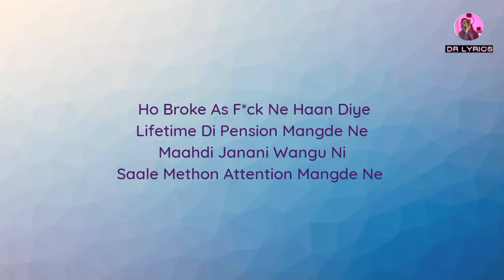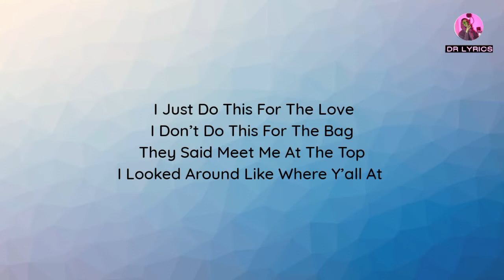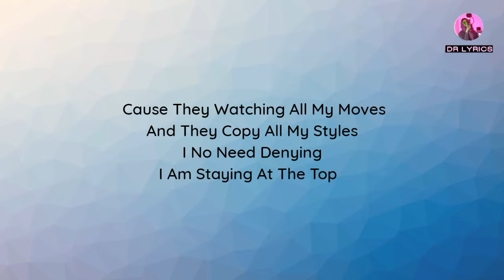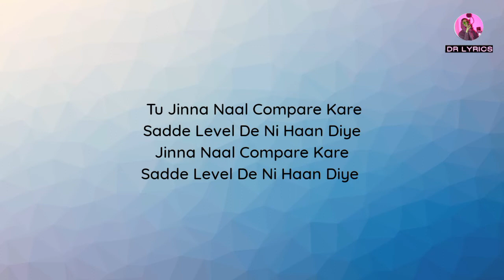Levels (Lyrics) - Sidhu Moosewala | Sunny Malton | The Kidd | New Punjabi Songs 2022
*Original Credit :

Rap/Lyrics - Sunny Malton
Director/Editor/Dop - Nav Dhiman
Assit.Director - Jaskaran Singh
CGI - Vishal Chaudhary
Mix & Master - Dense
Sunny Malton Part Shoot - Jyothi Tatter
Gaffer - John
Production - Monty

Amazon Music -

LYRICS (BONUS) :

Ho Broke As F*ck Ne Haan Diye
Lifetime Di Pension Mangde Ne
Maahdi Janani Wangu Ni
Saale Methon Aa Tension Mangde Ne

Bina Gallon Vich Auna Chaunde
Sadde Rival De Ni Haan Diye

Tu Jinna Naal Compare Kare
Sadde Level De Ni Haan Diye
Jinna Naal Compare Kare

Aithe Kehda Kinne Jogga Ae
Sab Jaat Jaanda Chhakkeyan Di
Unjh Majhe De Jatt Bande Aa
Kujh Copy Bande Yakkeyan Di

Ho Bhull Jaande Par
Kujh Nai Muhre
Devil De Ni Haan Diye

Yo!

It’s Like Who Else You Really Know
That Resettin’ The Ball
They Just Dropped A Couple Songs
But They Think They’re A Star

We Don’t Run From Competition
We Don’t Run From The Law
If You’re Tryin’ To Level Up
I’m The One That You Call

I Just Do This For The Love
I Don’t Do This For The Bag
They Said Meet Me At The Top
I Looked Around Like Where Y’all At

Pardon If I Left
Fu*k You If You Mad
I Could Lose Everything
Is Still Double What You Had

Cause They Watching All My Moves
And They Copy All My Styles
I No Need Denying
I Am Staying At The Top

And I Know It's Been A While, Yeah!
I Know It's Been A While, Yeah!

Ho Pith Utte Taan Bahut Bolde
Munh Te Kehno Sangde Ne
Main Roti Paya Jinna Nu
Ajj Verse De Paise Mangde Ne

Ho Saanu Maahda Changa Bolke
Beef Chala Le Kaiyan Ne
Jardiyan Vaddiyan Laake Photo’van
Geet Chala Le Kaiyan Ne

Leeliyan Feeliyan Chintu Kendi
Pair Pair Te Vikkde Ne
Nit Nava Koyi Khasam Ne Karde
Ik Te Kithe Tikkde Ne

Ho Sadde Baare Shit Talk’an
Te Sadde Kol Hi Sikhde Ne
Ajj Vi Je Koyi Piyo Puchhda
Taan Naam Sidhu Da Likhde Ne

Ho Paid Collab’an Karke
Chobbar Karda Nahio Chaud Kude
Solo Dolo Move Kare
Te Bande Dekhan Kaun Kude

No Name Te Brand Value
Dassan Di Koyi Load Nahi
Athne EP Chhaddi Si
Te Tadke Se Billboard Kude

Ho Nahi Jinna Nu Meri Hustle Pata
Ohna Baad Udke Aaya Haan
Eh Jaake Canada Shukar De
Main Othon Hi Mud’ke Aayay Haan

Ajj Vi Topic Talk Da Sidhu
Vich Mehfil De Ni Haan Diye